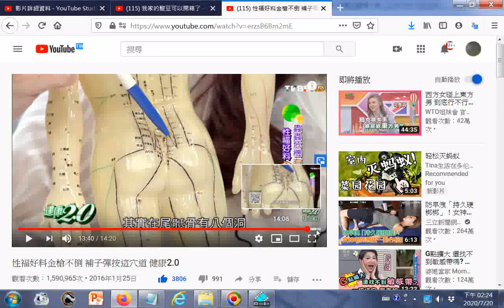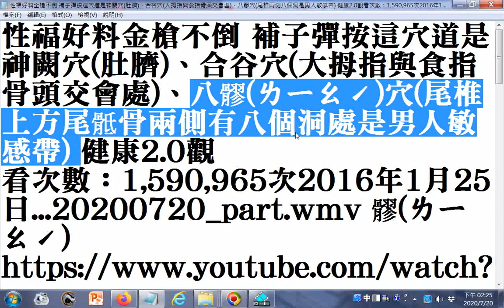八髎(ㄌㄧㄠˊ)穴(尾椎上方尾骶骨兩側有八個洞處是男人敏感帶) 健康2 0觀看次數：1,590,965次2016年1月25日...20200720 gg